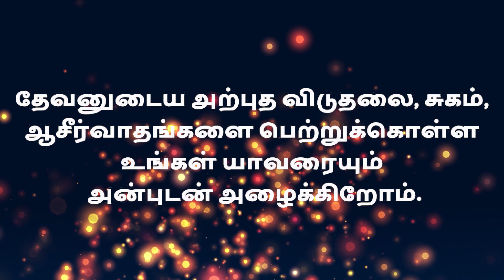அறிவிப்பு: ஆனக்குழியில் ஒருநாள் நற்செய்தி பெருவிழா - 2022 | Pr ரீகன் கோமஸ் pr. Jackson Pallapallam